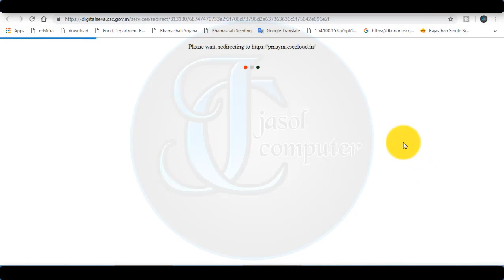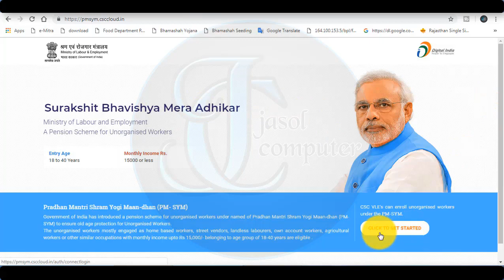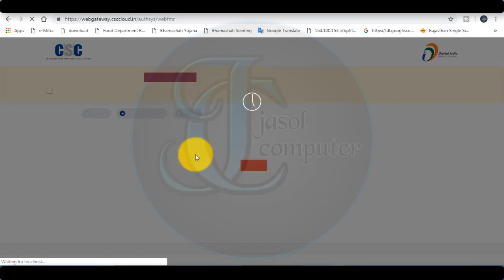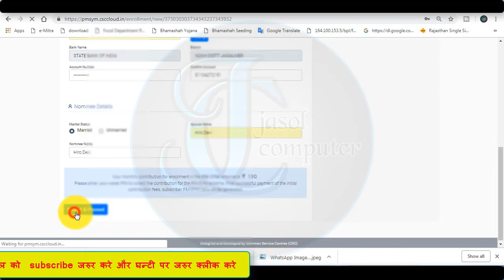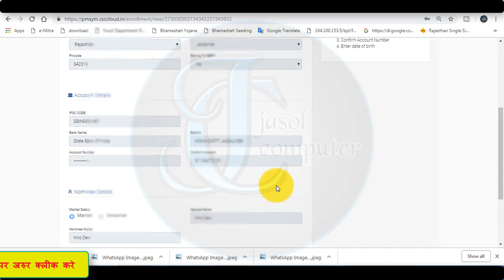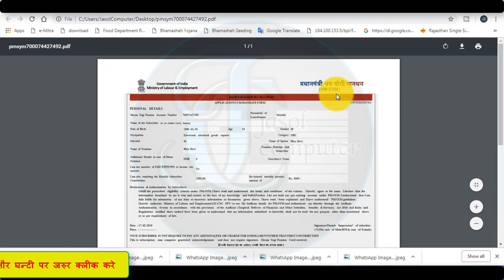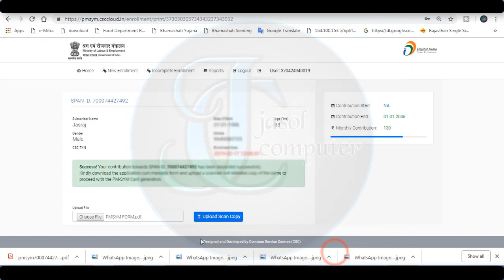PMSYM csc full Registraton Process |प्रधानमंत्री श्रम योगी मानधन योजना |pmsym customer registration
अगर आपको csc में इस पोर्टल का लिंक नही मिलता है तो आप निचे दिए गये से भी लॉग इन कर सकते हो .

About this video-प्रधानमंत्री श्रम योगी मानधन योजना- इस योजना की अधिक जानकारी के लिए ये जरुर देखे
PMSYM Pension Yojna 2019 | श्रमयोगी मानधन पेंशन योजना | How To PMSYM Scheme

प्रिय वीएलई,
अब देश भर में श्रम और रोजगार मंत्रालय के साथ एक समझौते के अनुसार सीएससी के माध्यम से प्रधानमंत्री श्रम योगी मान -धन योजना (पीएम-एसवाईएम) के तहत लाभार्थियों का पंजीकरण किया जा रहा है। सभी वीएलई से अनुरोध है कि वे इस अभ्यास में भाग लें और लाभार्थियों का पंजीकरण करें।

PM-SYM की विशेषताएं :
यह एक स्वैच्छिक और अंशदायी पेंशन योजना है, जिसके तहत ग्राहक को निम्नलिखित लाभ प्राप्त होंगे :

1.  न्यूनतम बीमित पेंशन : प्रत्येक ग्राहक को 60 वर्ष की आयु प्राप्त करने के बाद न्यूनतम 3000 रु. प्रति माह की सुनिश्चित पेंशन प्राप्त होगी।

2  पारिवारिक पेंशन : पेंशन की प्राप्ति के दौरान , यदि ग्राहक की मृत्यु हो जाती है, तो लाभार्थी का जीवनसाथी लाभार्थी को पारिवारिक पेंशन के रूप में प्राप्त पेंशन का 50% प्राप्त करने का हकदार होगा।

3   (iii) यदि किसी लाभार्थी ने 60 वर्ष की आयु से पहले नियमित योगदान दिया है और उसकी मृत्यु हो गई है, तो उसका जीवनसाथी नियमित योगदान के भुगतान द्वारा योजना में शामिल होने और जारी रखने या योजना से बाहर निकलने और राशि वापस लेने का हकदार होगा।

Amazon Link

usb cable for morpho 1300 e e2 e3 finger print scanner Cable perched

Wire for Mantra MFS 100 Fingerprint Scanner Mantra MFS100 USB :

Tripod and Mobile Clip Bracket 3110 :